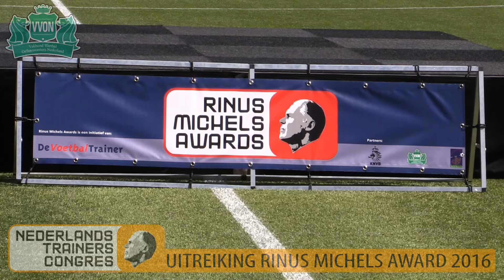Compilatie Nederlands Trainers Congres 2016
Gefilmd in opdracht van de VVON op 6 mei 2016
Gefilmd door Vink Video Analysis